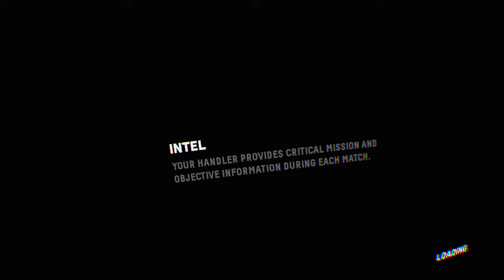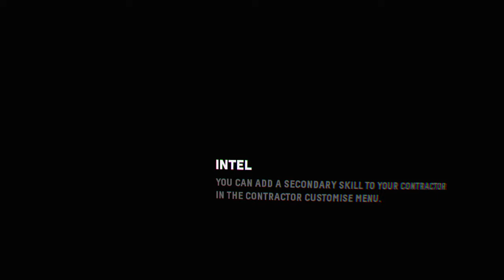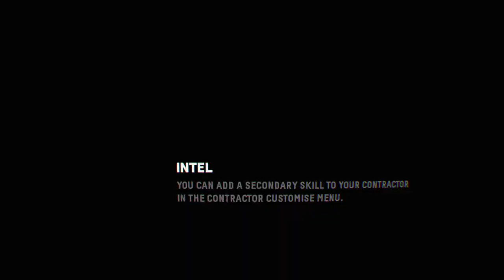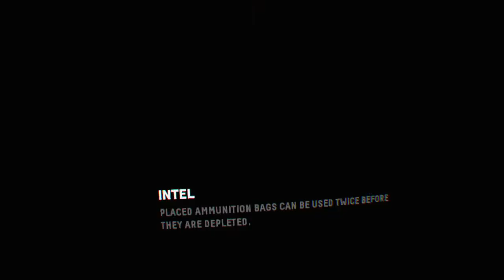Firewall Zero Hour me n small